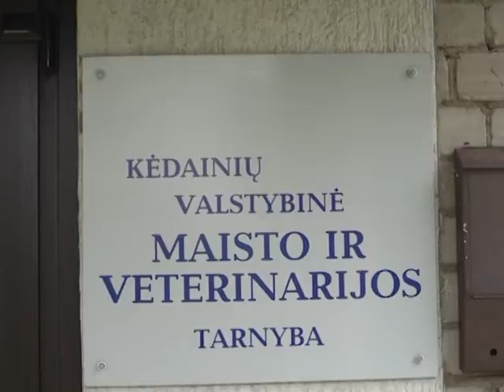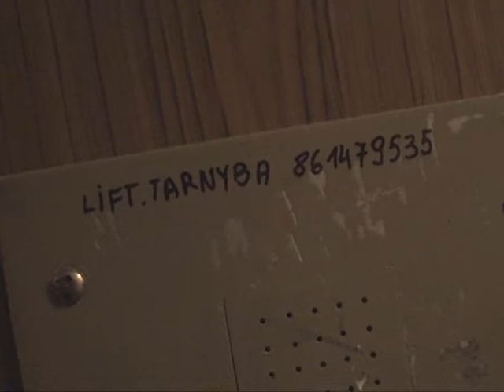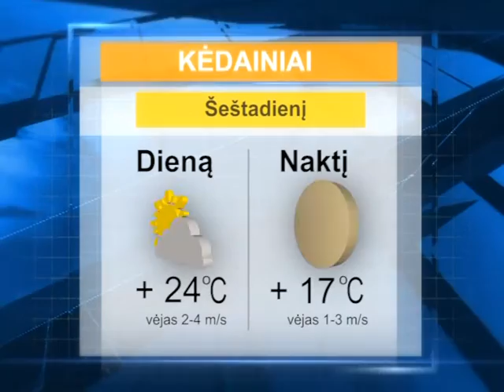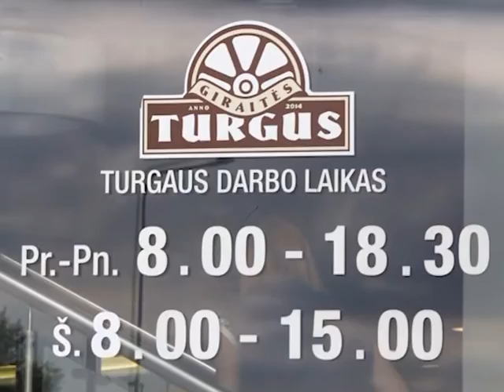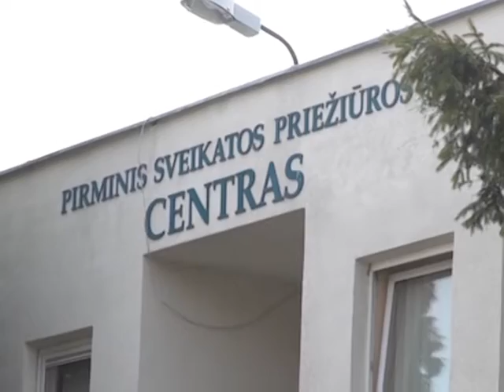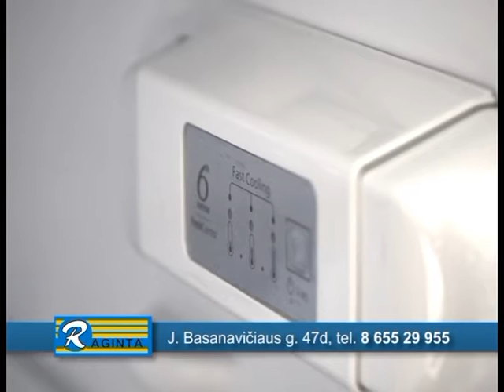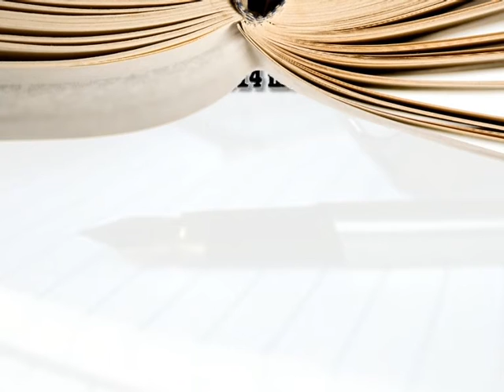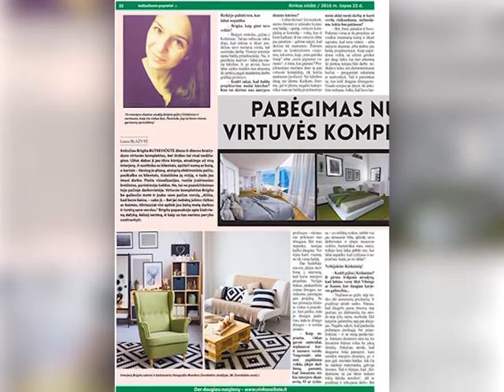2016 07 22 Krašto naujienos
Liepos 22 d. Kėdainių krašto televizijos laidoje „Krašto naujienos“: kiaulių augintojams rekomenduojama neiti grybauti; atnaujinamas pėsčiųjų ir dviračių takas Gedimimo gatvėje; saugokitės pavojingų augalų; rajone daugėja grūdų supirkimo vietų; gelbėjimo operacija supriešino gelbėtojus ir gyventojus.